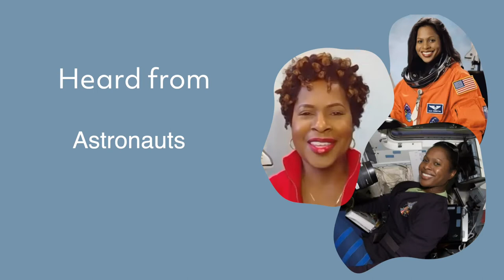Introduce a Girl to Engineering 2021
We introduced over 3K girls across 55+ sites in 13 countries to engineering as part of Introduce a Girl to Engineering Day (Girl Day) 2021. Junior high girls across the globe participated in engineering activities, connected with engineering leaders, and learned they have a place in engineering a better world.